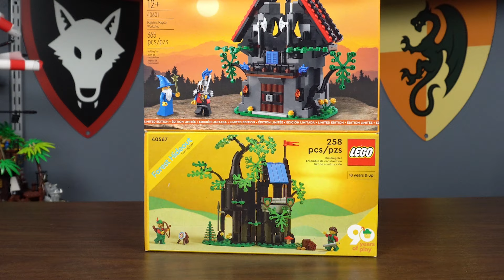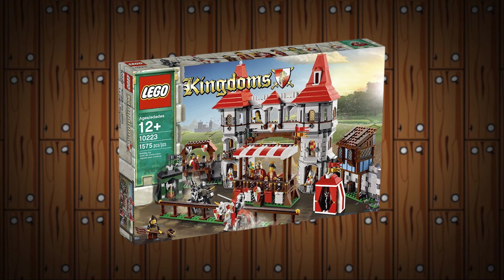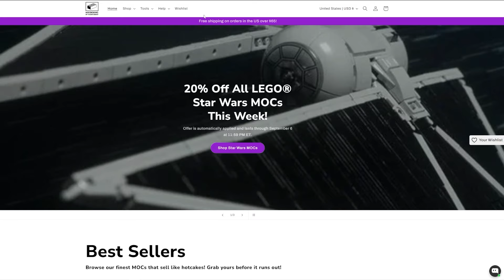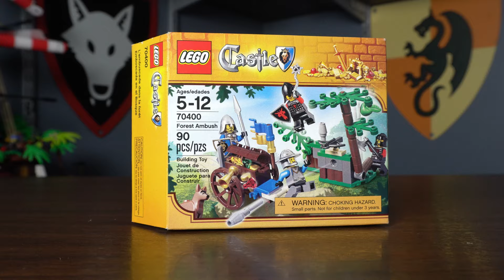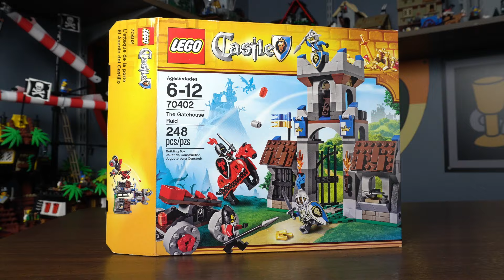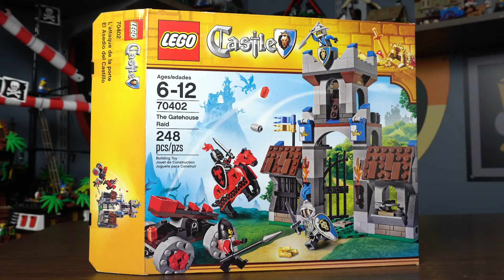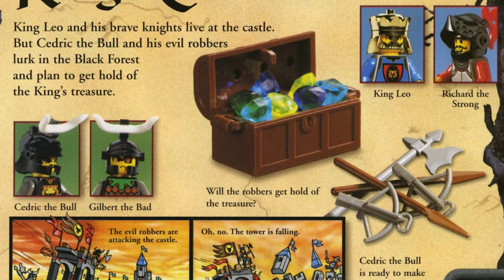Castle Sets Lego NEED to Make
With the recent release of the D&D CMF line, Medieval Town square, and Lion Knights Castle, Lego castle fans don't know what to expect for the future. With many fans wishing for sets like a new joust, Castle CMFs, and battle packs. Here is my list of castle sets I would like Lego to make.

Check out @MOCBoxing to get custom Lego sets or to sell your Mocs